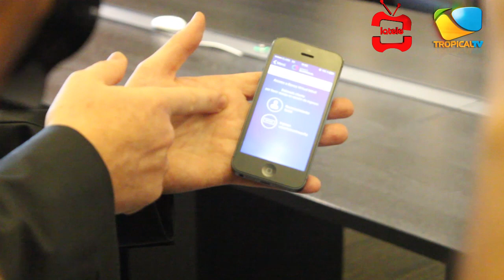Lo mas Pegao (Banco de Guayaquil)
SEGMENTO DEL PROGRAMA LO MAS PEGAO...